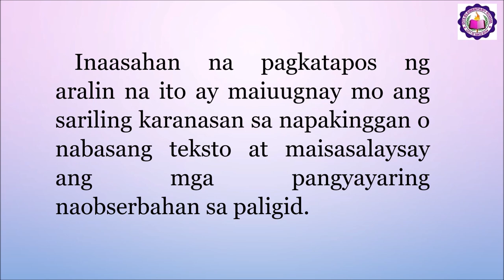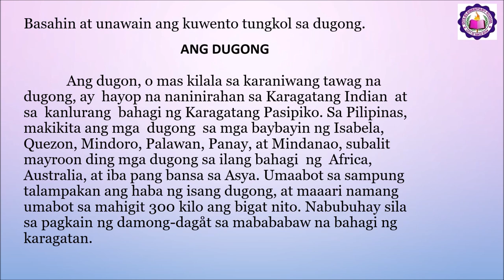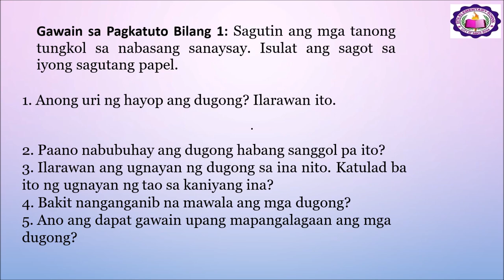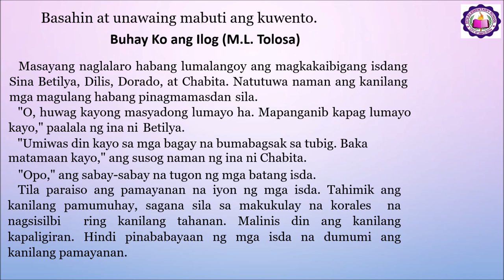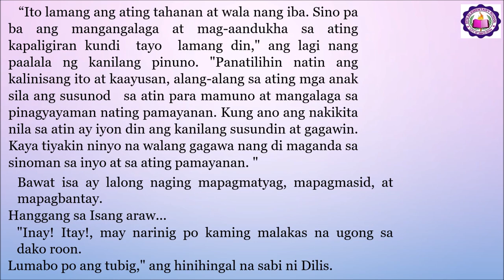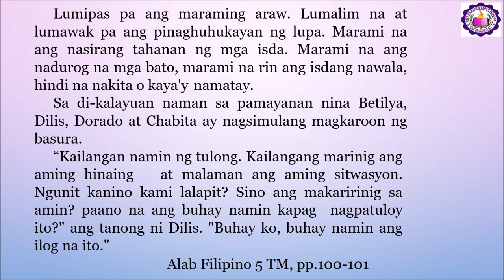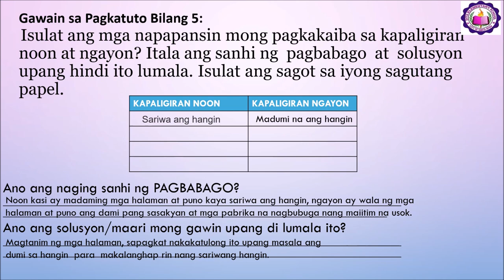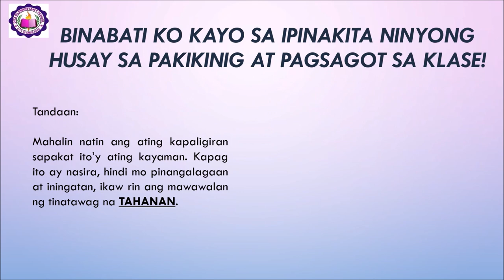FILIPINO 5 QUARTER 2 WEEK 7 Pag-uugnay ng Sariling Karanasan sa Napakinggang Kuwento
Pag-uugnay ng Sariling Karanasan sa Napakinggang Kuwento/ Pagsasalaysay ng mga Pangyayaring Naobserbahan sa Paligid
 (PIVOT4-A) Bidyong Aralin na inihanda para makatulong sa mga mag-aaral sa Ikalimang Baitang sa asignaturang Filipino.